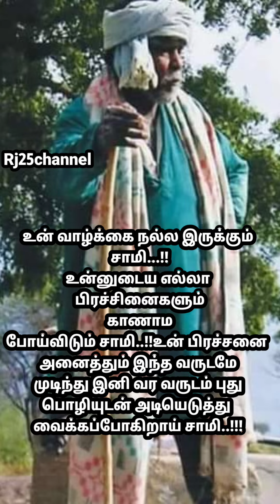உன் பிரச்சினை அனைத்தும் இந்த வருடமே முடிந்து இனி வர வருடம் புதுபொழியுடன் அடியெடுத்து வைக்கப்போகிறாய்